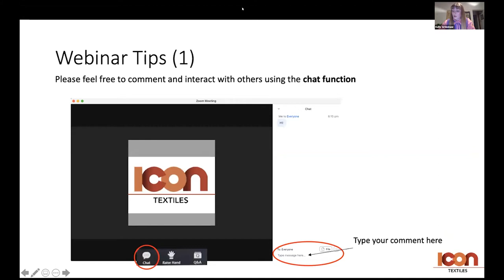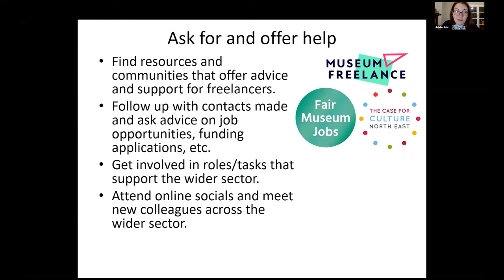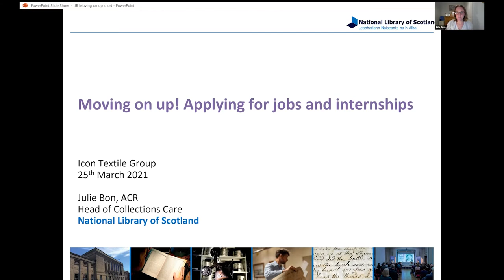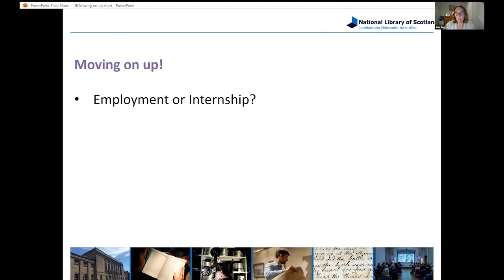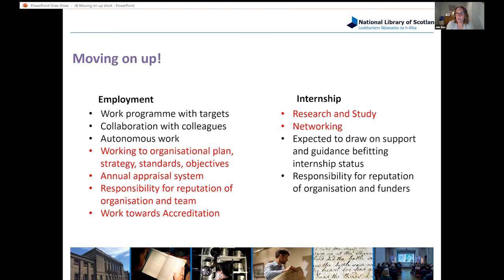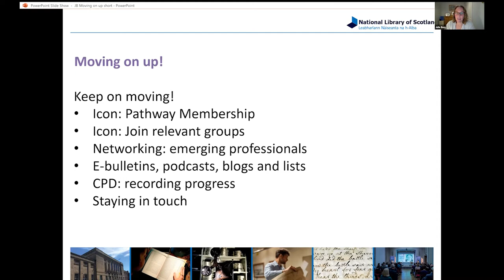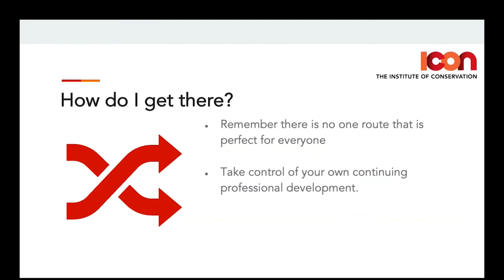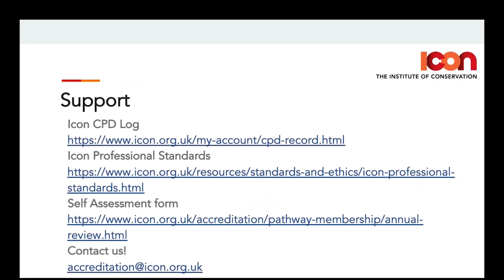The Challenges of Starting in Conservation - Session 2 | Icon Textiles Group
The Challenges of Starting in Conservation: Skills to help students and emerging professionals (Session 2)

Join the Textile Group to this accessible two-part series for all students and emerging professionals aiming to help provide some advice and support on the challenges both old and new when starting a career in conservation.
The goal of these webinars is to prepare students transitioning into employment in an ever-changing field, which is even more prevalent during these turbulent times. We hope these presentations will encourage those who are new to conservation and help equip them with the tools and contacts needed to grow successfully in the field.

Speakers:
Arielle Juler. "Freelancing in Crisis: a year of Self-Employment during Covid"
Juliee Bon, ACR. "Moving on up! Applying for jobs and internships"
Patrick Whife. "Planning your professional journey. From emerging professional to accredited conservator"